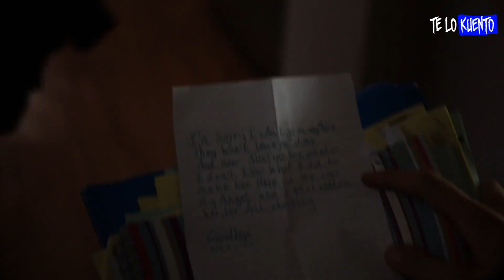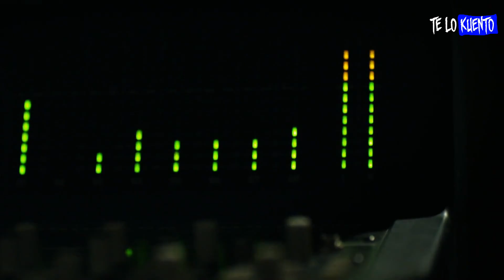Nerd Vuelve Del Infierno Para Vengarse |Tormented